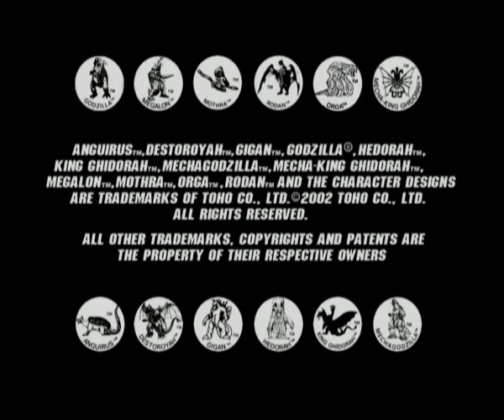GC Godzilla: Destroy All Monsters Melee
I love this game! It's  Kaiju battle fest in "Godzilla Destroy All Monster Melee" and it get's even better if you play with  friend. Enjoy ome Godzilla 2000 destruction!